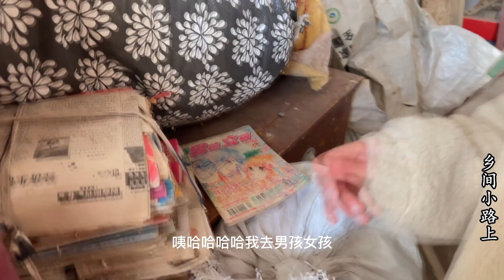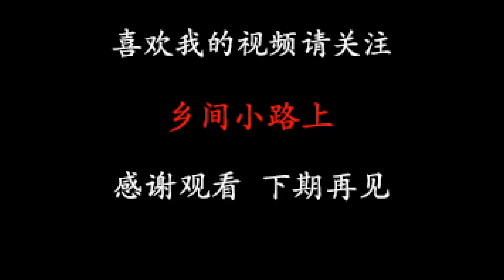农村老房子20年没人住，打开门瞬间满满的回忆，感慨时间过的真快【乡间小路上】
每天我都会分享乡村趣事，呈现喜庆，搞笑，特别，真实的乡村生活短视频。

I share short videos of funny, interesting, special and real country life everyday.